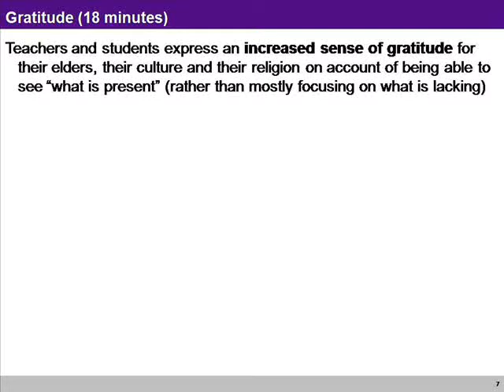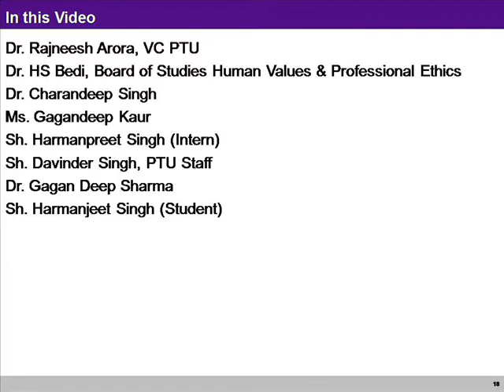PTU Feedback 6 Gratitude